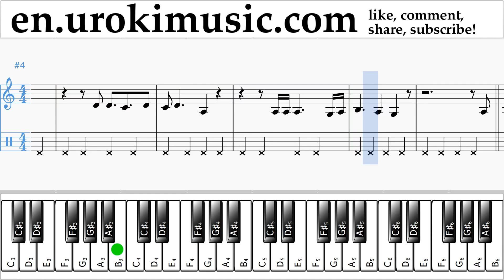How to Play Piano (right hand) Lana Del Rey - Change Tabs um-i352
How to Play Piano Lana Del Rey - Change Tabs um-i352 Please write in the comments, how to make lessons more useful to you?